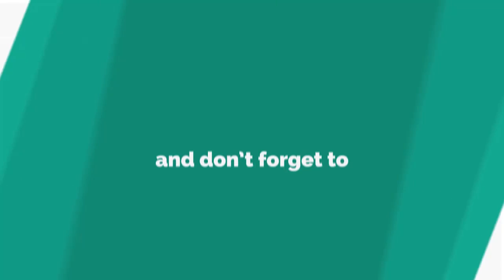Dancing on Ice's Jason Gardiner stuns after making jawdropping transformation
YOU won't recognise Jason Gardiner after this transformation.